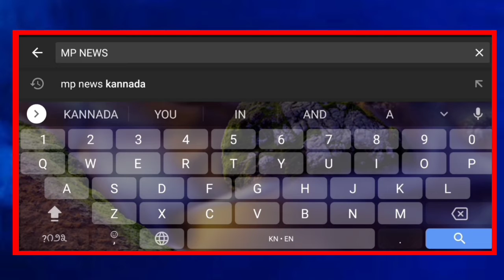ಸಿದ್ದರಾಮಯ್ಯ ಸರ್ಕಾರದ ಜನಪರ ಕಾರ್ಯಗಳೇ ಕಾಂಗ್ರೆಸ್ ಅಭ್ಯರ್ಥಿಗೆ ಶ್ರೀರಕ್ಷೆ : ಕೆಪಿಸಿಸಿ ಕಾರ್ಯಾಧ್ಯಕ್ಷ ಸತೀಶ್ ..